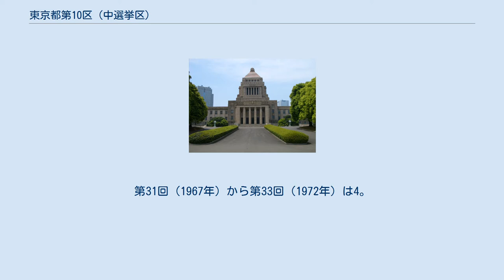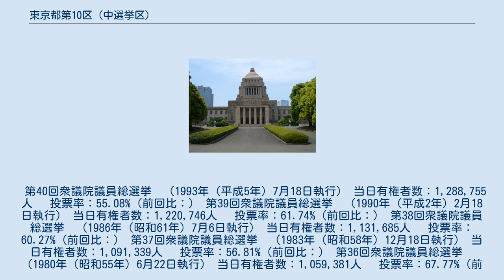東京都第10区 (中選挙区)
東京都第10区（とうきょうとだい10く）は、かつて存在した衆議院の選挙区。
1967年の第31回衆議院議員総選挙から、それまでの東京都第6区から分割されて設置された。
第31回（1967年）から第33回（1972年）は4。